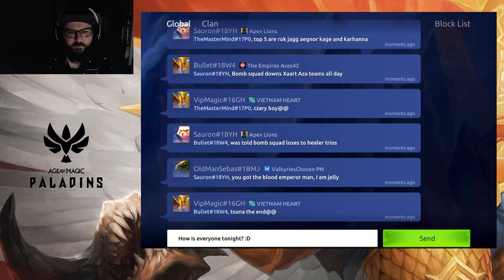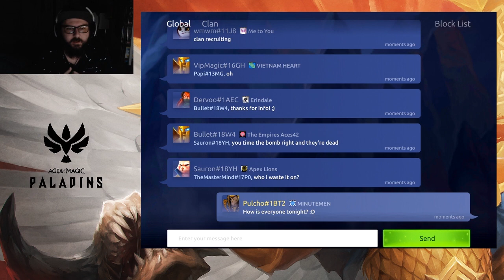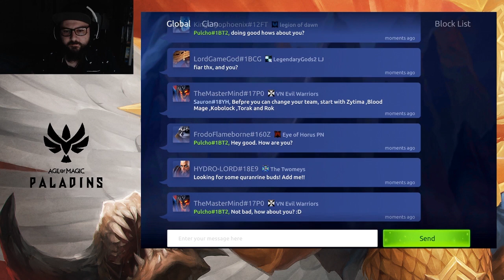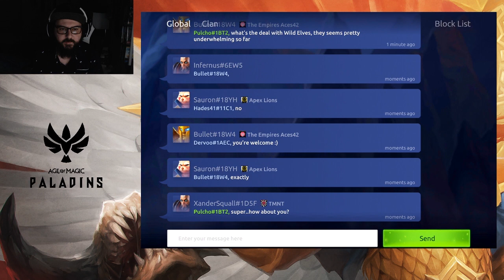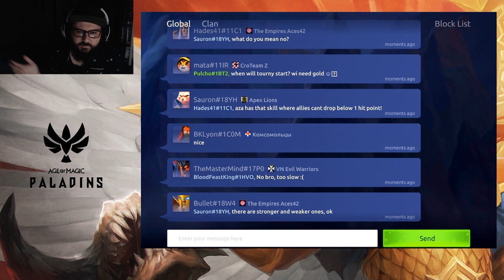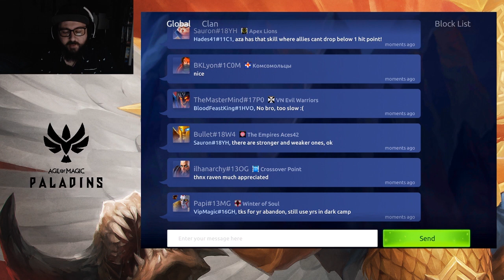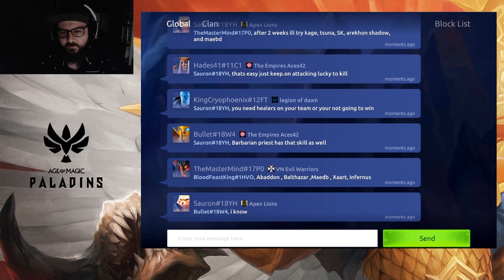Off Topic - A Little Bit About Myself!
Howdy, Everyone! Thought I would mix it up and share a little bit about myself. No super AoM strats in this video. Enjoy!